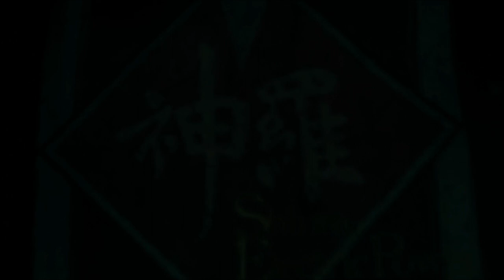Carnabrin Plays Final Fantasy VII Remake: Assault on the Pillar!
Trying to save the Sector 7 Slums! GET THESE FREAKING HOODED GHOSTS OUT OF MY FACE!